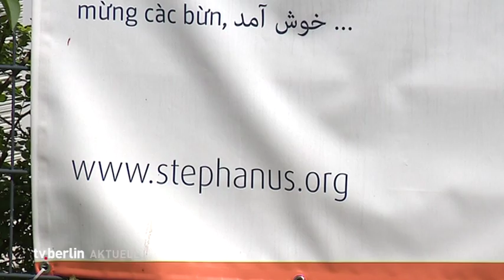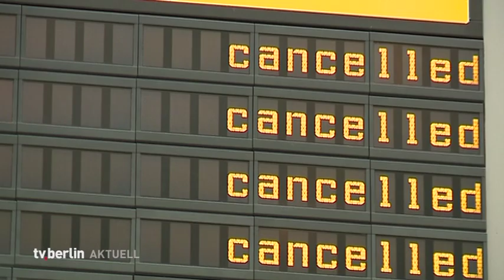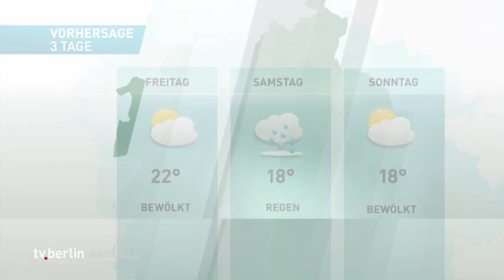Corona-Ausbruch Flüchtlingsheim, Mitarbeiter sollen es geheim halten // Nachrichten 20.05.2020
Themen: Corona-Ausbruch im Flüchtlingsheim - Mitarbeiter zur Geheimhaltung angehalten, Tegel bald geschlossen, Galerien öffnen ab Sonntag und CDU und FDP reichen Verfassungsklage gegen Mietendeckel ein.

Wetter.